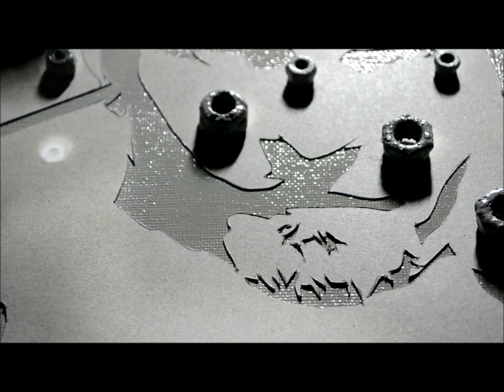The Walking Dead - Daryl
SOCIAL MEDIA LINKS (click Show More) ▼